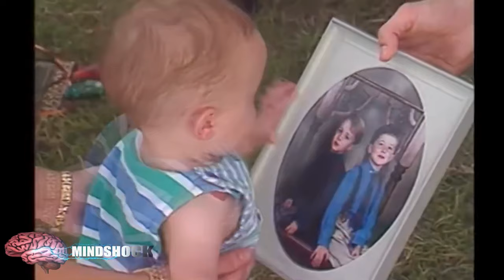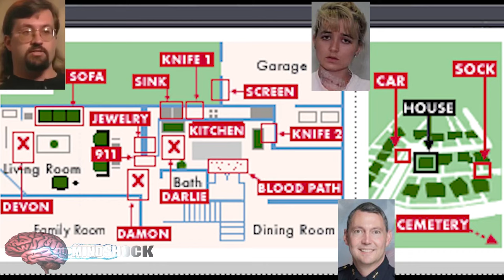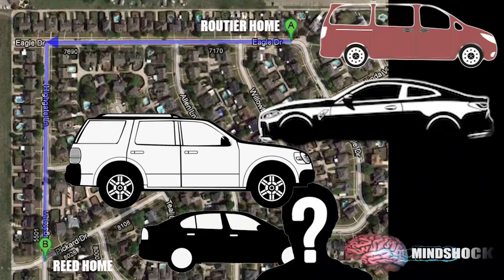DARLIE ROUTIER: FAMILY KILLER or INNOCENT?